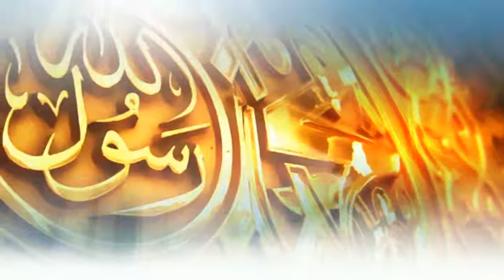Miraç Ne Demektir? - Bu Gecenin Önemi Nedir?